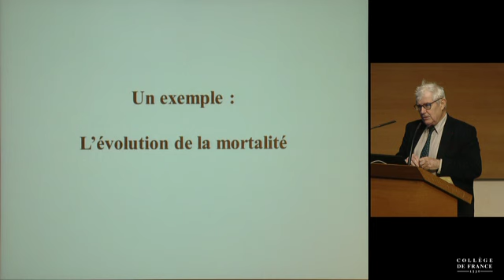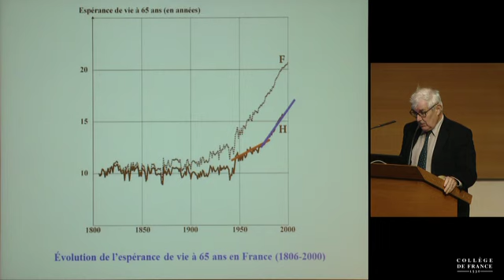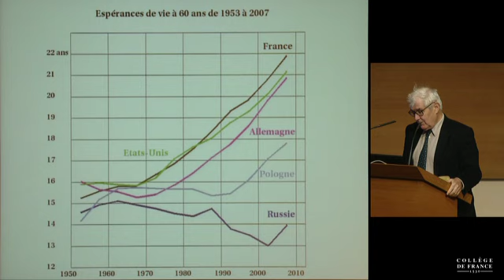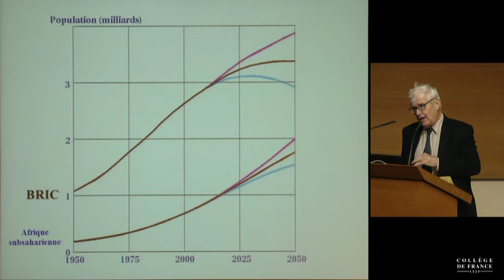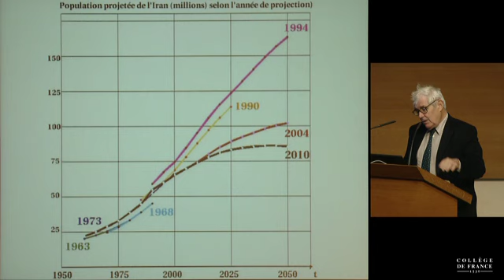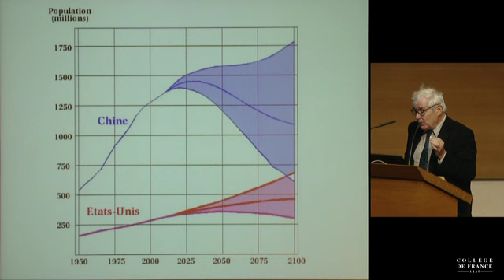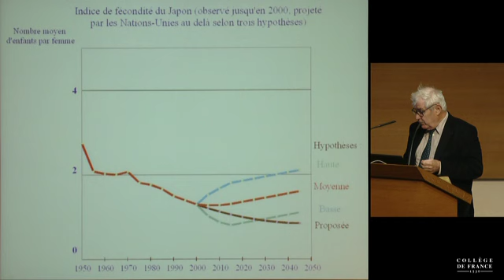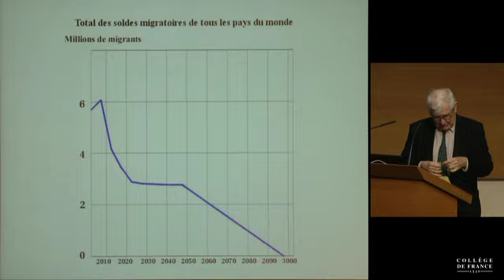Hervé Le Bras « Limites élastiques et idéologiques de la prévision démographique à long terme »